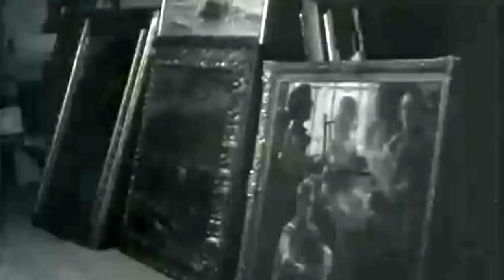Beschlagnahmte NS-Kunst: Der verbotene Ritter | DER SPIEGEL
Hitler-Porträts und Nazi-Kitsch: Nach dem Zweiten Weltkrieg machte die US-Armee Jagd auf Propaganda-Kunst und brachte die Werke außer Landes. Bis heute verwahren die Amerikaner Hunderte Bilder - sie halten sie noch immer für zu gefährlich.